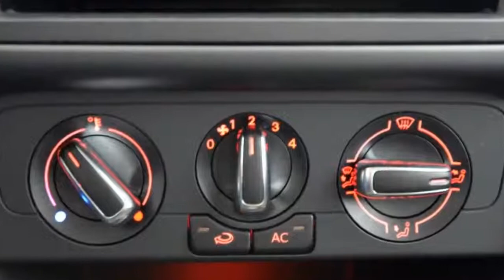Volkswagen Polo 1.2 TSi 90 Pk Edition Actie!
5 km
  Prijs:     € 14.145
  Merk:     Volkswagen
  Model:     Polo
  Type:     1.2 TSi 90 Pk Edition Actie!
  Carrosserievorm:     Hatchback (5 drs)
  Bouwjaar:     2013
  Transmissie:     handgeschakeld
  Kleur:     Donker grijs metallic
  BTW/Marge:     btw
  Brandstof:     benzine
* Airbags
* Airco
* ASR
* Bandenspanningcontrolesysteem
* EBD
* ESP
* Side-airbags
* Stuurbekrachtiging snelheidsafhankelijk

Deze zeer scherp geprijste en complete polo (prijzen excl afleverkosten en metallic en inclusief de serieuze voorraad korting en inruilpremie) is o.a. voorzien van : airco, radio/cd speler, colorpakket, stuurbekrachtiging, electrische ramen, centr vergr met afst bed, electr en verw spiegels, etc etc. Voor meer informatie kunt u contact opnemen met Kevin de Waal, Tel 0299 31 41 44 of mail naar .

Aanbieder
Heron Purmerend
Burg. D. Kooimanweg 14
1442BZ PURMEREND